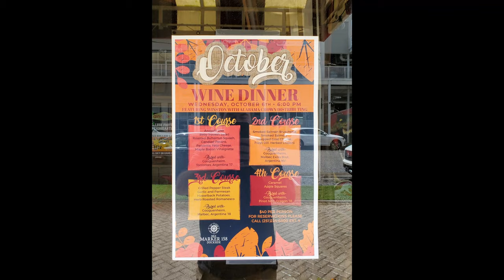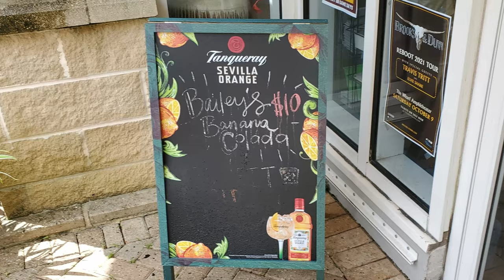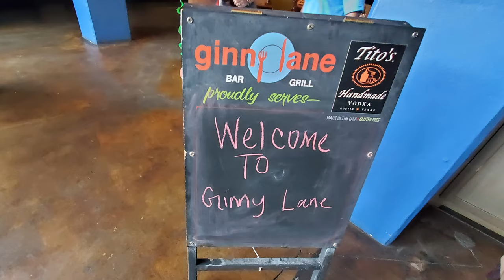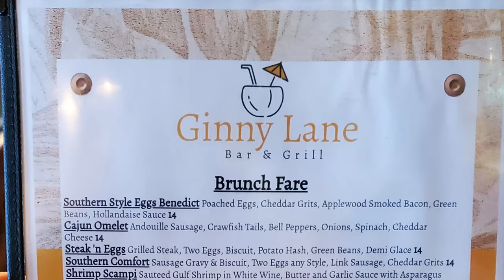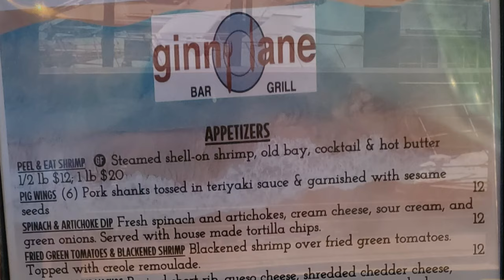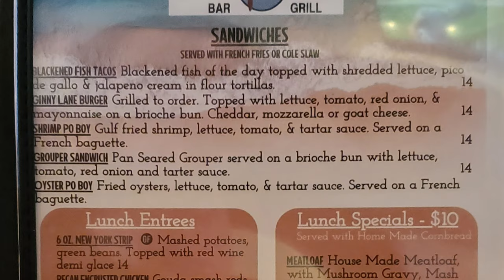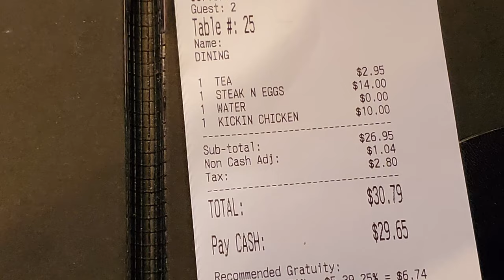Restaurant Review Videos of Beach Food in Orange Beach, Alabama at The Wharf: Ginny Lane Bar & Grill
Join us at Ginny Lane Bar & Grill at The Wharf in Orange Beach, Alabama for our restaurant review videos of good places to eat in Orange Beach, Gulf Shores and the Gulf Coast. The Wharf is an interesting area that includes a marina, condominium complex, shopping mall and an amphitheater making it quite an entertainment venue.  Ginny Lane Bar & Grill is one of several restaurants in The Wharf located at 4851 Wharf Parkway Suite 106.  Many people rank Ginny Lane as one of the top places to be during football games in Orange Beach and even Gulf Shores, AL as they have a great spots bar vibe along with nice food & drink specials. Ginny Lane Bar & Grill has steaks, oysters, seafood, appetizers, desserts and cocktails along with hosting live music. When doing your Gulf Coast vacation planning make sure to look at Ginny Lane as one of your dining in Orange Beach and Gulf Shores options for a fun spot that has more of a sports bar atmosphere than many of the other restaurants in the area. If you are looking for a fun dining experience in Orange Beach this is a great spot to eat and drink in the Orange Beach and Gulf Shores area. Your trip to the Gulf Coast could certainly use a visit to Ginny Lane Bar & Grill and Orange Beach during your visit.

1. Tujaque's Cookbook

2.  The Picayune's Creole Cookbook

3.  Who's Your Mama, Are You Catholic, and Can You Make A Roux? (Book 1): A Cajun / Creole

4.  River Road Recipes: The Textbook of Louisiana Cuisine

5.  LA Bouche Creole

6.  Uglesich's Restaurant Cookbook

7.  Tony Chachere's Original Creole Seasoning, 17 Ounce

8.  TABASCO Family Reserve Pepper Sauce, 5 Ounce